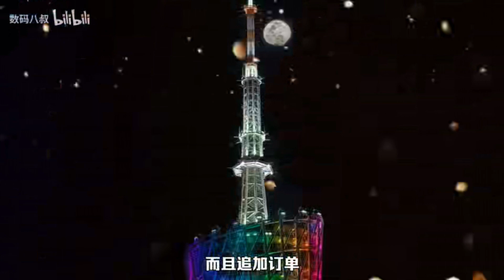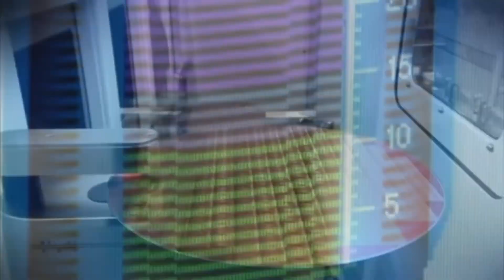Atención fanáticos de Huawei! Lanueva serieP60 ya está en producción Gran demanda de distribuidores!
Descubre en este video cómo los distribuidores han realizado una gran cantidad de pedidos y por qué están tan optimistas sobre las ventas futuras. Además, entérate de las novedades en términos de imágenes y comunicaciones satelitales y por qué el mercado de los teléfonos móviles de gama alta está centrando su competencia en esta actualización. ¡No te pierdas esta primicia en exclusiva!